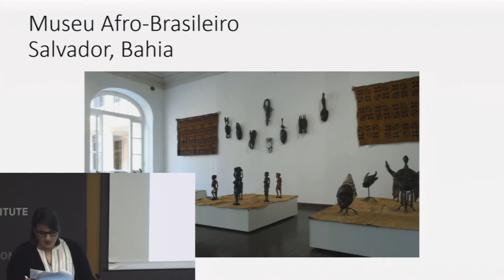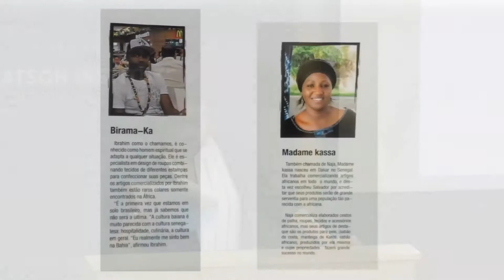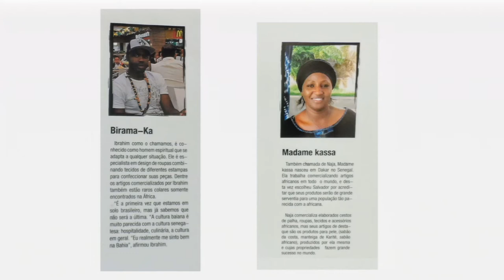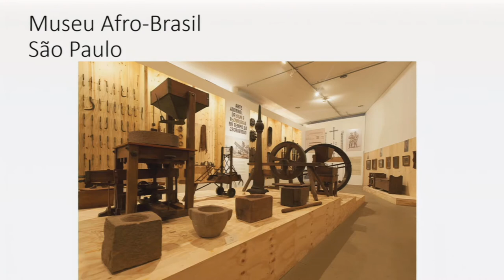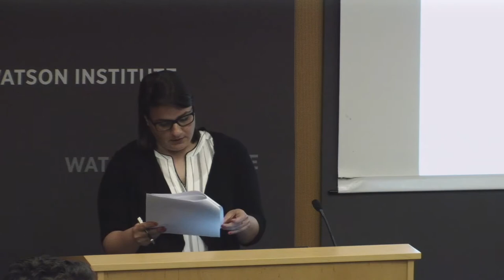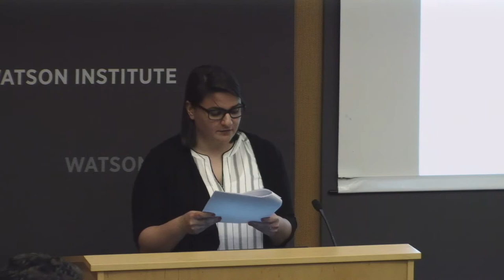Brazil's (Re)Encounter with "Africa"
This presentation will explore “Africa” as a cultural and historical construct and the museum as a space which discerns, creates, and writes historical discourse of and about “Africa” in the present. Anna Mester will study two exhibitions A nova mão afro-brasileira and África ancestral e contemporânea: as artes do Benin to understand how the museum serves as spaces of discursive and historical contention for the (re)writing of Black histories across the South Atlantic.